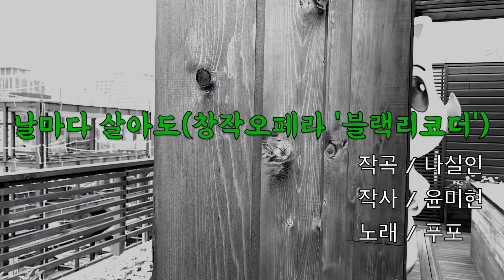인턴푸피 ep.06] 유니콘이 부르는 ‘날마다 살아도’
창작오페라 ‘블랙리코더’ 날마다 살아도 챌린지가 진행되고 있는 건 다들 아시죠?
라벨라오페라단의 홍보 인턴, 푸포가 챌린지에 참여해보았어요

인턴푸피
매주 화요일 6시 업로드